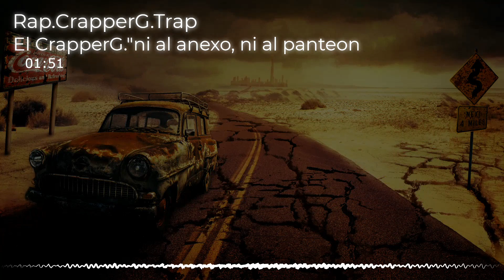🎧 Rap.CrapperG.Trap - El CrapperG."ni al anexo, ni al panteon 🎧 💚 No Copyright Music 💚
✅ Música sin Copyright para creadores de contenido ✅

🎵 El CrapperG."ni al anexo, ni al panteon". de ♡Rap.CrapperG.Trap♡ está publicada bajo una licencia Creative Commons.